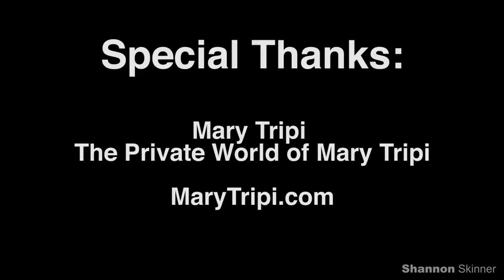How to Enjoy Wine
Shannon takes you through 4 easy steps to enjoy wine to the fullest.

Join Shannon on her travels around the world as she shares the stories of local women, hidden travel gems, and quality wine